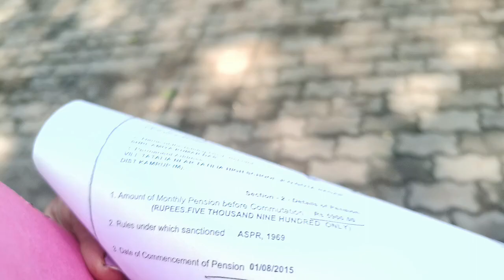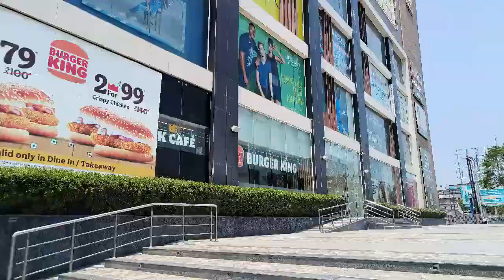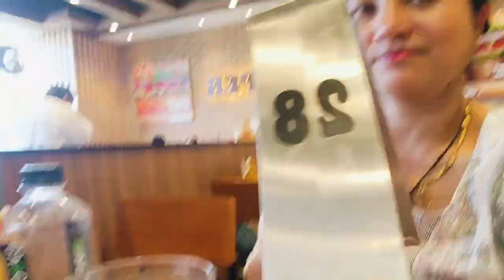40० temperature# extream heat में दोनो बेटो को लेकर बाहर चली गईं 😭😓//guwahati vlog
40० temperature# extream heat में दोनो बेटो को लेकर बाहर चली गईं 😭😓//guwahati vlog moni m vlogger my vlog my daily vlog my family vlog indian mom daily busy routine assamese vegetarian family vlog